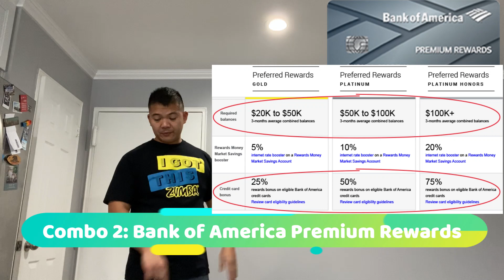Cash-back & Travel Credit Cards for Frugal People | Financial Independence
So many credit cards to choose from! But luckily there are tons of combinations for every type of spender! In this video, I focus on the credit card combinations that might work for frugal people and people interested in FIRE!!!